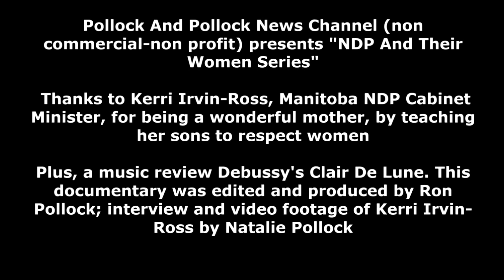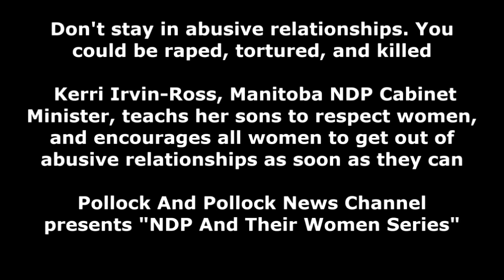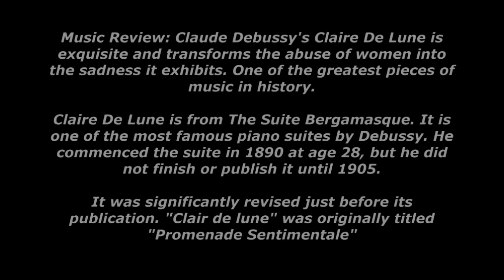Helping Raped, Abused Manitoba Women: Kerri Irvin-Ross "NDP And Their Women Series"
Pollock And Pollock News Channel (non profit, non commercial) reviews-critiques of public interest issues: This documentary was produced and edited by Ron Pollock. The video footage and interview of Kerri Irvin-Ross by Natalie Pollock. There are terrible things happening to women, They are abused, beaten, raped, and murdered. NDP women have committed themselves to fight on behalf of abused women. Manitoba NDP cabinet minister Kerri Irvin-Ross has a non preachy, warm, wonderful way, of telling how she will tell her sons how to respect women. She is committed to helping women "for 2014, and all the years to come". Also featured, a music review of Claude Debussy's unbelievable classic"Claire De Lune". This piece fits in so well with the theme of abused women just by it's gorgeous, but sad melody. This is the third in our "NDP And Their Women Series". Our first was Erin Selby, Manitoba NDP Health Minister and the second was NDP Toronto member of the Canadian parliament, Rathika Sitsabaiesan, both on the "NDP And Their Women" playlist